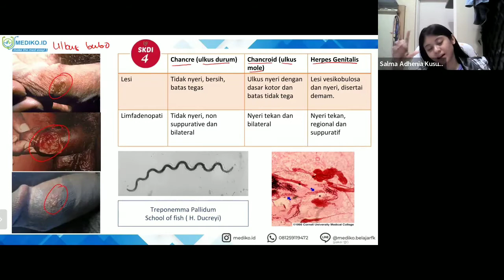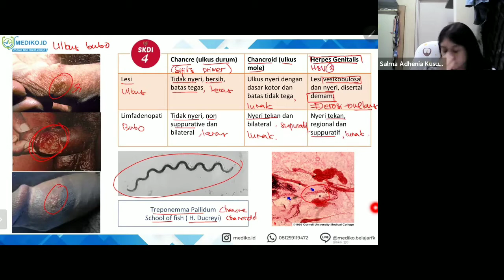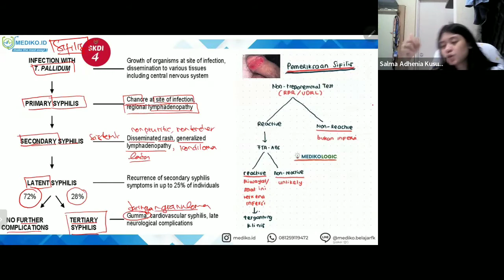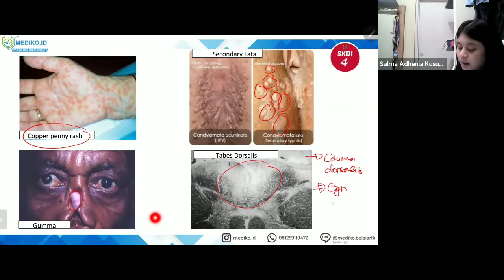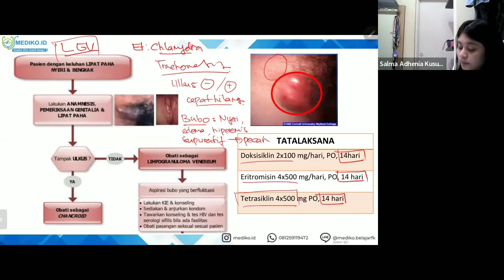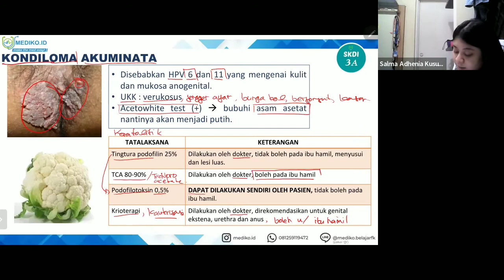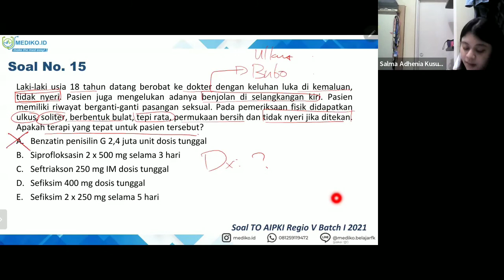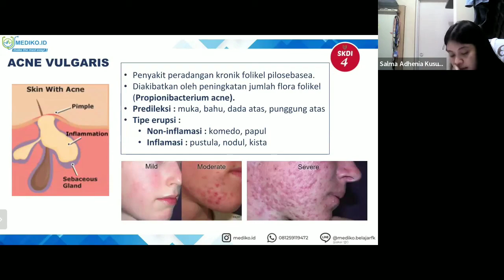#14 Bimbingan UKMPPD Kulit dan Kelamin (DermatoVenerologi) - Materi Kedokteran dan Kesehatan